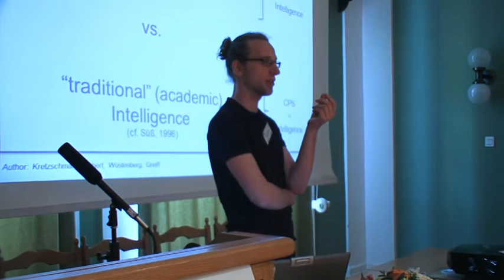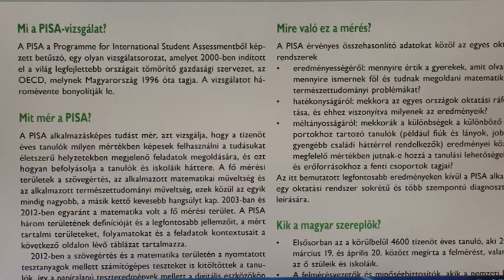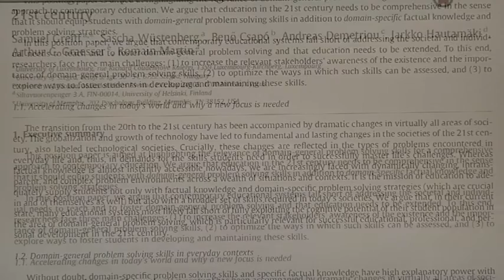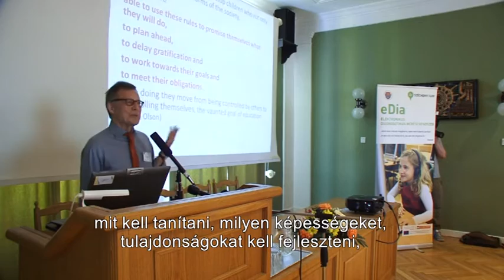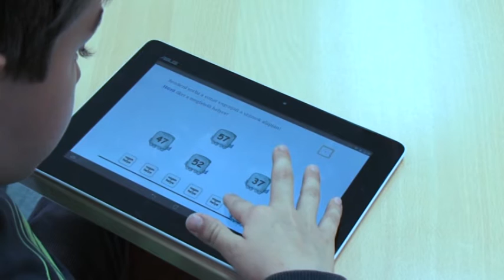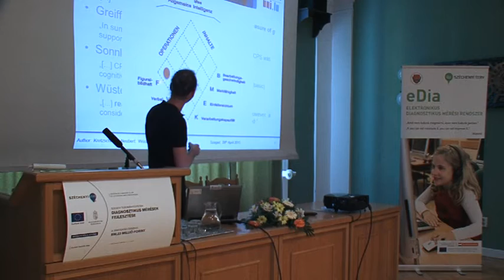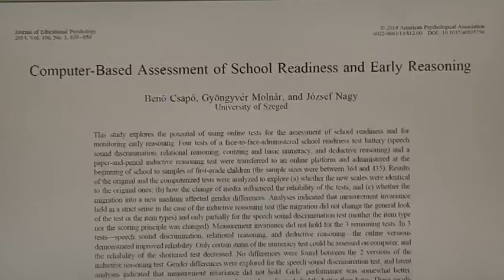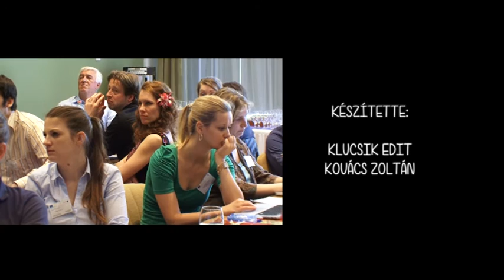SZTEtv - Szeged Workshop on Educational Evaluation (SWEE) 2015. április 27 - 28.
Hetedik alkalommal találkoztak Szegeden a pedagógia mérés-értékelés kutatói. A műhelysorozatot Csapó Benő, az Oktatáselméleti Kutatócsoport vezetője indította el 2009-ben. Akkor még egy alkalomra tervezett megbeszélésre jöttek össze a szakterület vezető európai kutatói, hogy a technológia-alapú tesztelés aktuális eredményeit megvitassák, és áttekintsék, hogy mely területeken tudnak együttműködni. A tanácskozás eredményei arra inspirálták a kutatócsoportot, hogy megszervezzék a következő év találkozóját, ami azután máig tartó évenkénti műhelysorozattá alakult.
Az idei SWEE fő témái között továbbra is előkelő helyet foglal el annak megismerése, megvitatása, hogy a különböző országok kutatócsoportjai hol tartanak a technológia-alapú mérés-értékelés fejlesztésében, illetve melyek lehetnek a további együttműködés főbb területei. Ugyanakkor az előző évekhez képest hangsúlyváltás is megfigyelhető: a figyelem az értékelésről mindinkább átkerül a fejlesztésre, a mérések által feltárt problémák megoldására.